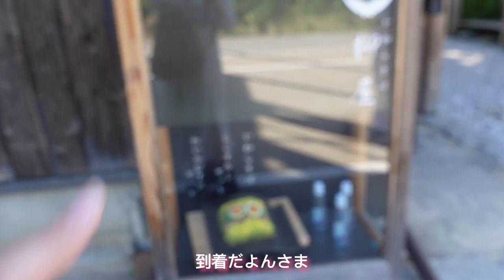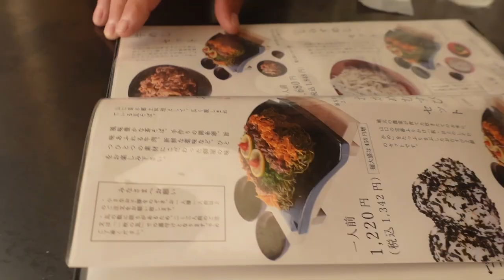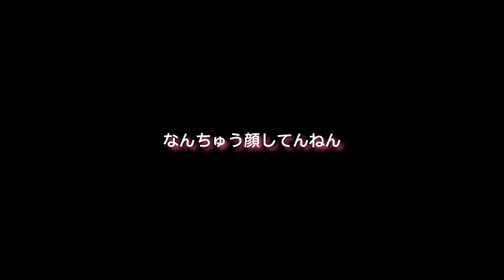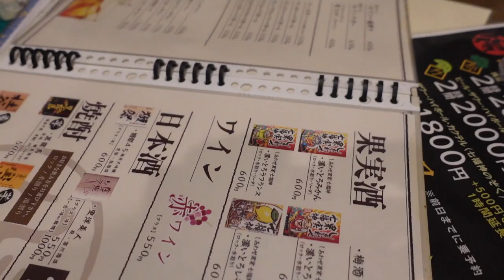瓦そばと海とビール（山口県）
【関連動画】